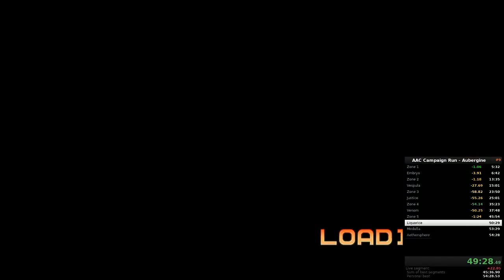Campaign Run - Aubergine - 52:52.794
Easy sub-52, if I get my act together at some point in the future.